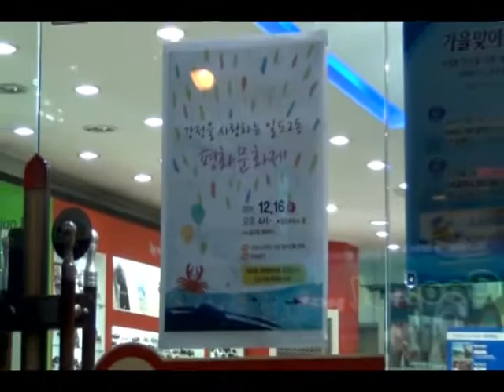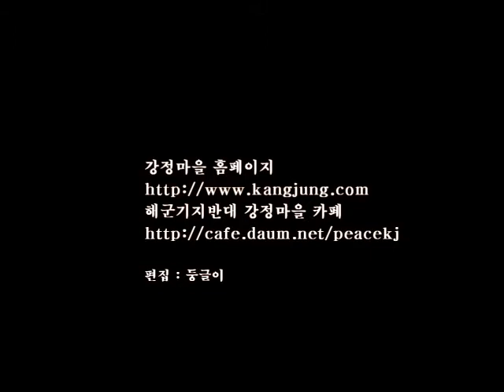길거리 촛불문화행사